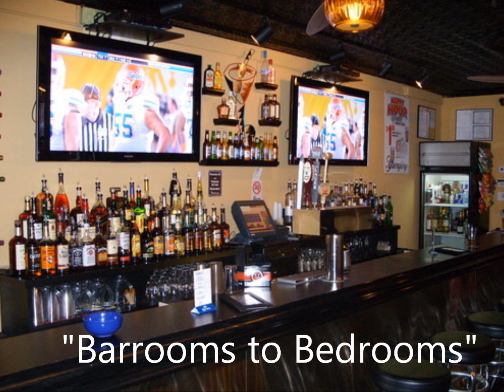David Wills - Barrooms to Bedrooms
Fantastic Play